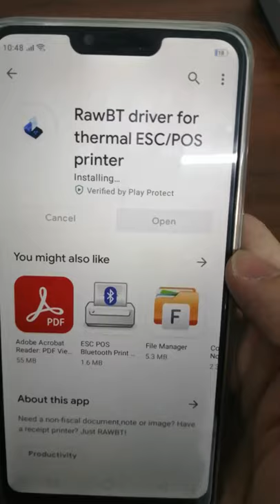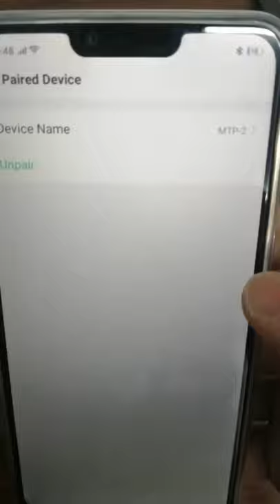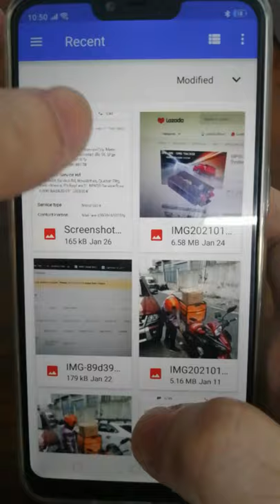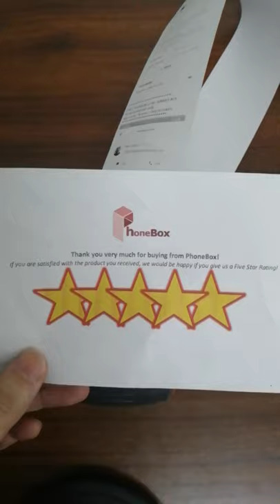PT-210 RECHARGEABLE BLUETOOTH THERMAL PRINTER GUIDE